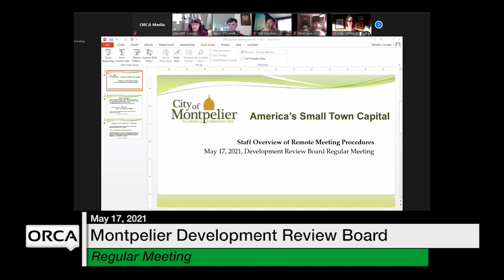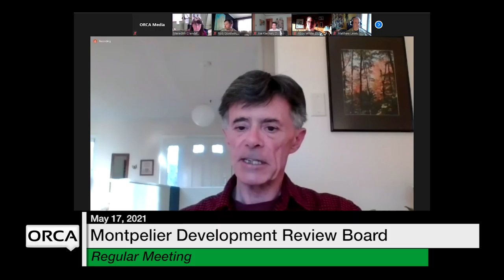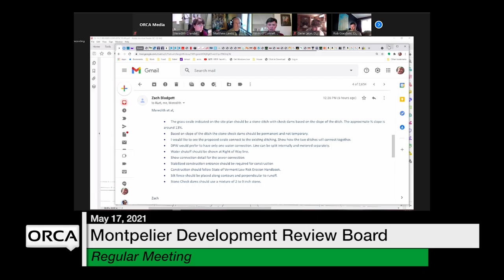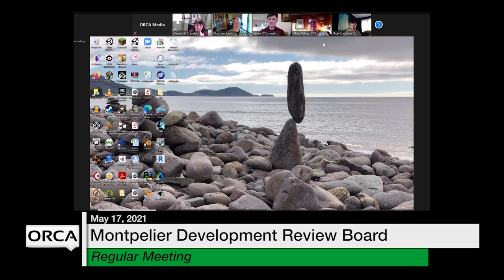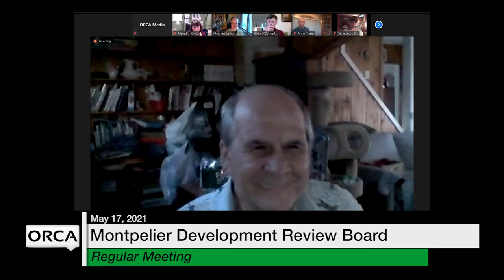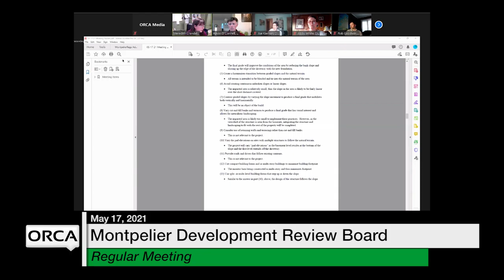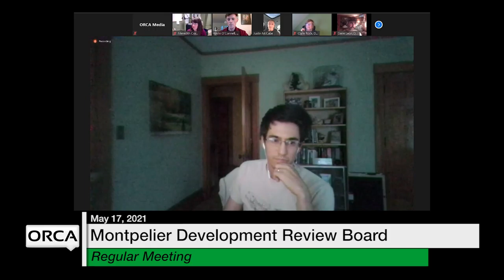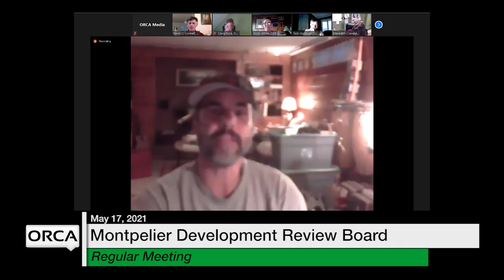Montpelier Development Review Board - May 17, 2021 [MDRB]